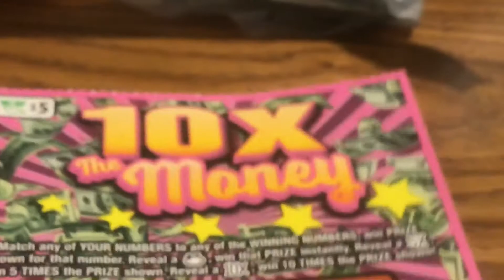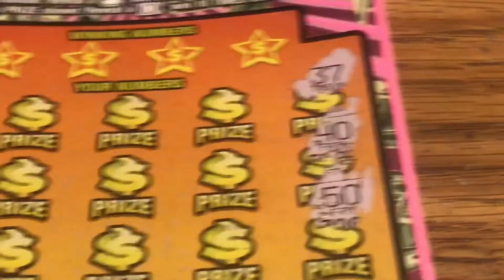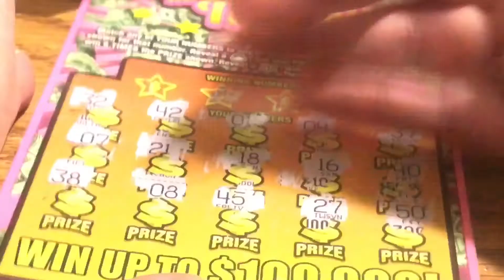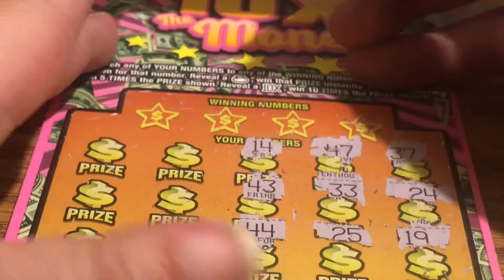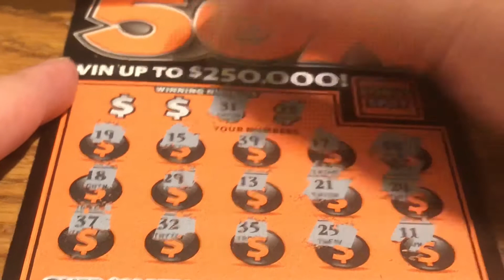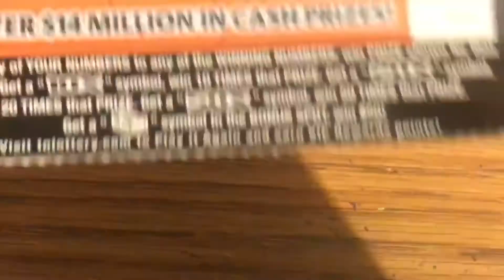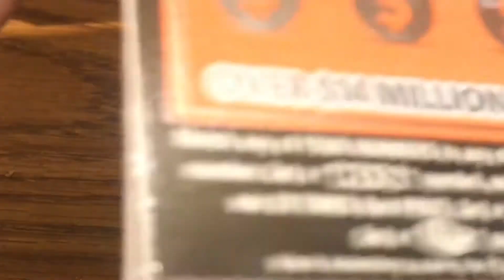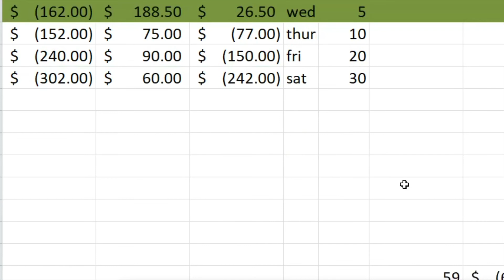$5 Wednesday TN Vs VA Lottery Scratch